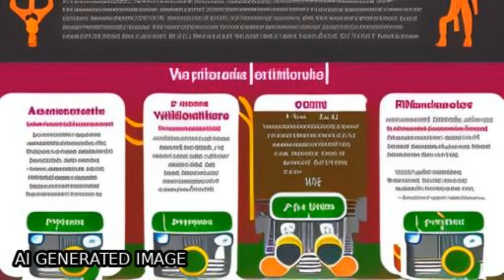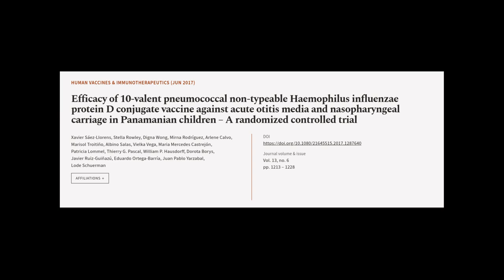Efficacy of 10-valent pneumococcal non-typeable Haemophilus influenzae protein D conj... | RTCL.TV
### Keywords ###

### Article Attribution ###
Title: Efficacy of 10-valent pneumococcal non-typeable Haemophilus influenzae protein D conjugate vaccine against acute otitis media and nasopharyngeal carriage in Panamanian children – A randomized controlled trial
Authors: Xavier Sáez-Llorens, Stella Rowley, Digna Wong, Mirna Rodríguez, Arlene Calvo, Marisol Troitiño, Albino Salas, Vielka Vega, Maria Mercedes Castrejón, Patricia Lommel, Thierry G. Pascal, William P. Hausdorff, Dorota Borys, Javier Ruiz-Guiñazú, Eduardo Ortega-Barría, Juan Pablo Yarzabal ,and Lode Schuerman

### Video Timestamps ###
0:00:00 - Summary
0:01:25 - Title
0:01:31 - Tail
0:01:36 - End